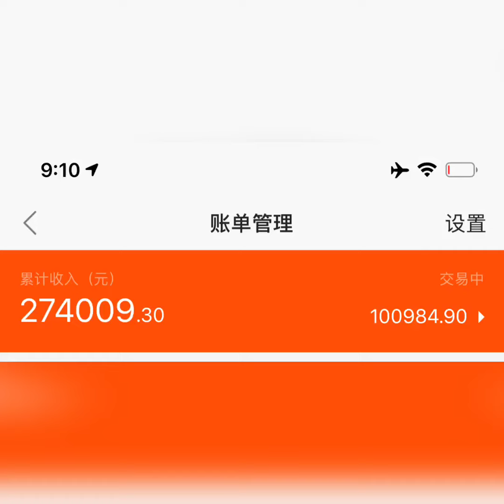Baby Dogs Cute and Funny Dog Compilation